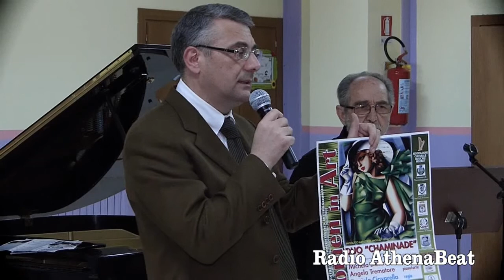Musica e Poesia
Stagione Concertistica Internazionale, Capitanata In Musica.
Associazione Culturale Musicale Mozart e RADIO ATHEABEAT

Giuseppe  Loprete
Matteo Longo